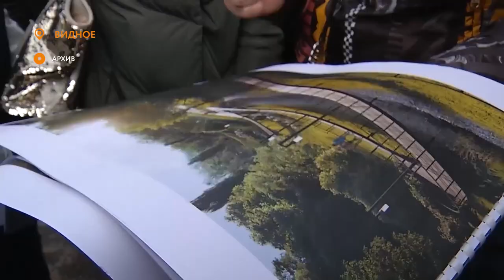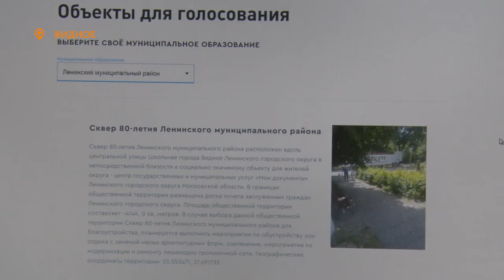ГОЛОСУЙ!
На официальном сайте федерального проекта «Формирование комфортной городской среды» проходит голосование за благоустройство общественных территорий. В Ленинском городском округе предлагается выбрать одну из 4 зеленых зон.